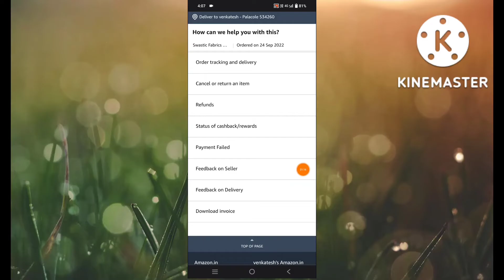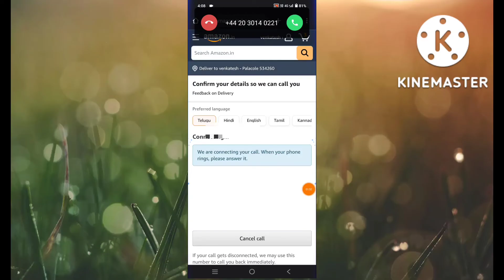Amazon customer care number || how to call amazon customer care in telugu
How to call amazon customer care number in telugu